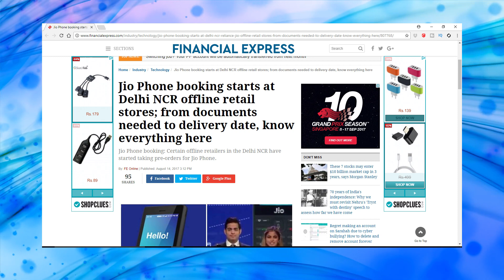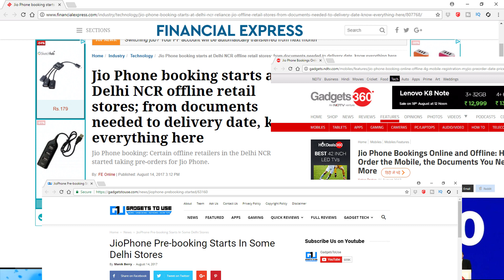JIO PHONE OFFLINE REGISTRATION IN TELUGU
. JIO ఫోన్ ఆన్లైన్ రిజిస్ట్రేషన్ ఆగష్టు 24 నుండి మొదలౌతాయి.
కాని ఈ ఫోన్ అందరికన్నా ముందే పొందాలంటే ఈ వీడియో పూర్తిగా చూడండి.
OFFLINE లో రిజిస్టర్ చేసి అందరికన్నా ముందే JIO ఫోన్ పొందండి.